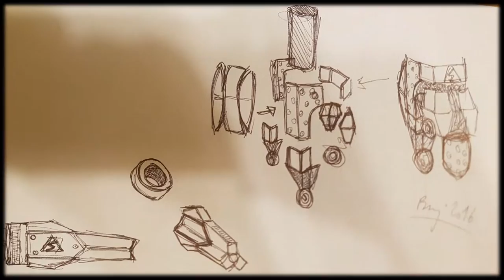cosplay body armor design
2Em petite vidéo Bonus du Body Armor qui vous montre les croquis de recherche/création du design de ce cosplay.
Tout ceci est le fruit du  travail de Benjamin Delepaux...
Toujours dans les coups avec JamesTKirck et moi même mais rarement mis sur le devant de la scène , alors pour une fois rendons à César...